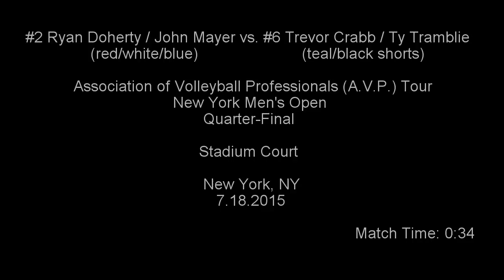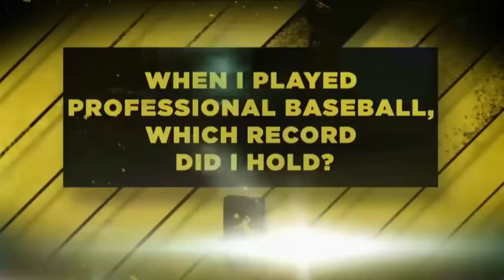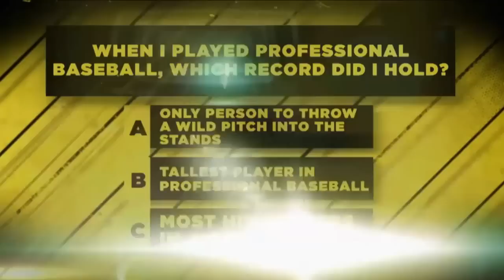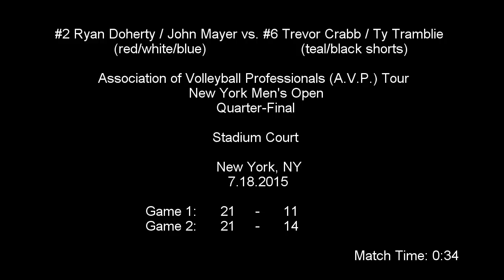Doherty/Mayer vs. Crabb/Tramblie, 2015 AVP New York Men's Open Quarter-Final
#2 Ryan Doherty & John Mayer  vs  #6 Trevor Crabb & Ty Tramblie in New York, NY on July 18, 2015.  Brief sound loss at 15:00 until 16:30.  This was a quarter-final match on center court in the Association of Volleyball Professionals (A.V.P.) men's open. SPOILER ALERT: IF YOU DO NOT WANT TO KNOW THE OUTCOME OF THIS MATCH, DO NOT READ THE NEXT LINE IN THE DESCRIPTION. Match was won by Doherty & Mayer 21-11, 21-14 in 0:34. All A.V.P. New York Open matches took place just outside downtown Manhattan in New York, NY. Filmed & edited by A.V.P. staff and crew. For the best high definition experience while viewing, change your video settings to 1080p @ 60fps & enjoy!